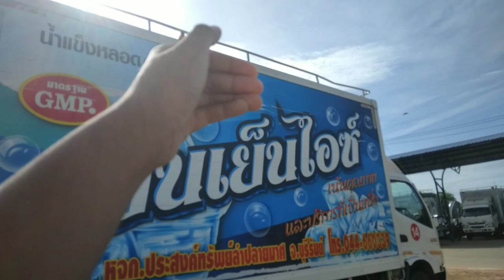พานกมาออกกำลังกาย ตอน#นกบินอิสระ